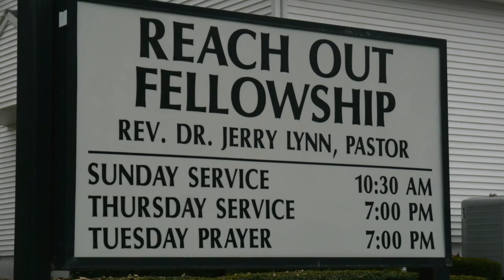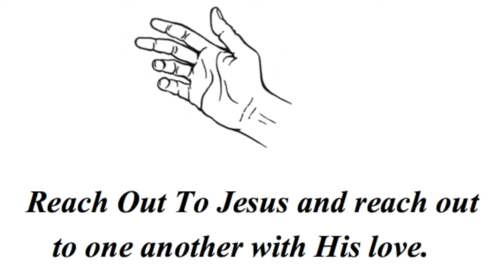"Three Chosen Women" ~ Matthew 1